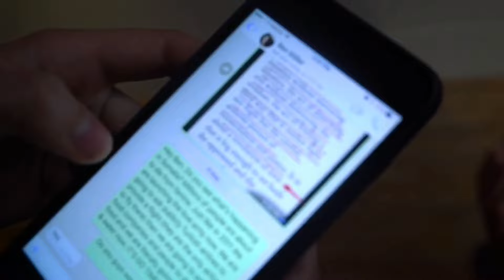turkishairlineshelpsomalia - Casey Neistat, Jérôme Jarre, Ben Stiller Somali yardim kampanyası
Türk Hava Yolları'nin örnek davranışı

Casey Neistat, Jérôme Jarre, Ben Stiller Somali kampanyası, Sosyal medyada çok başarılı işlere imza atmış benimde hayranlıkla takip ettiğim insanların böyle güzel bir yardım kampanyası başlatmaları ve bu kampanyaya türk hava yollarından çok güzel bir destek almaları beni son derece mutlu etti.

Herkese merhaba; Ben Caner Türkmen, bundan bir buçuk yıl önce ani bir karar ile California'ya taşınmaya karar verdim ve taşındım, bir ay önce yine aynı şekilde ani bir karar ile YouTube’a içerik üretmeye karar verdim ve siz şimdi o içeriklerden birisini izliyorsunuz.